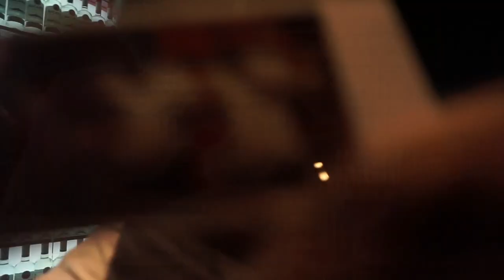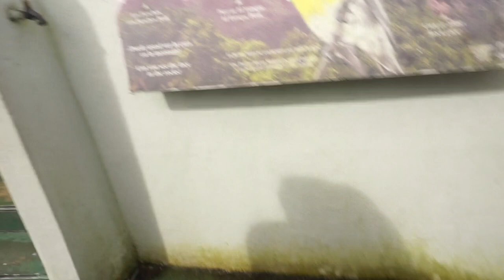PUERTO RICO VLOG | Part 2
I has been too long since I have uploaded a video. I moved into a new place and started a new job and this pandemic just has me everywhere. I hope you guys enjoy this video!

Instagram & Twitter : @cicilovesmusic